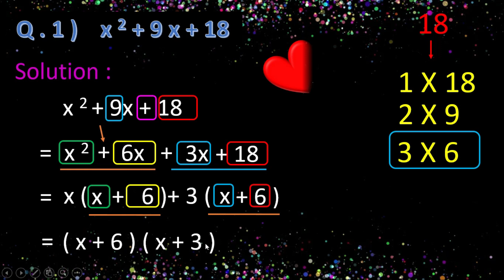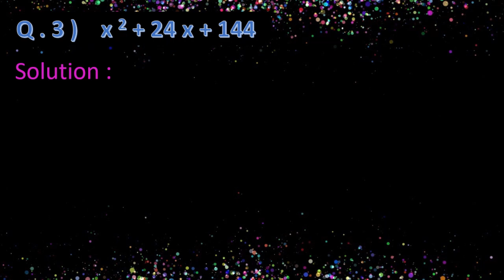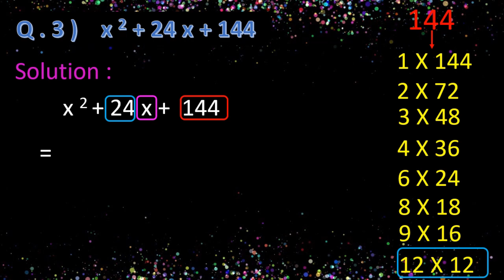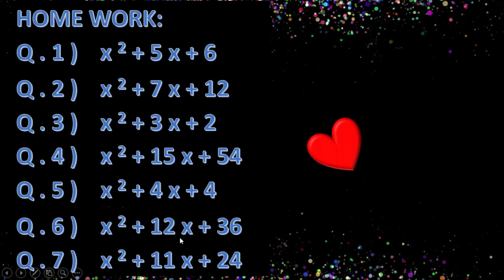PREM SIR \\ R.K. CLASSES \\ 8TH \\ MATHS \\ CHAP6 \\ FACTORISATION OF ALGEBRAIC EXPRESSIONS \\ DAY 1